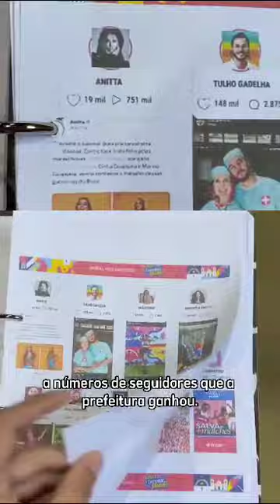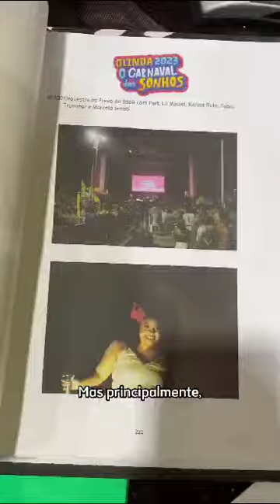ESTARRECEDOR: 14.9 MILHÕES VOANDO - LUPÉRCIO OMITE RECEITAS E DESPESAS DO CARNAVAL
O vereador de Olinda, Vinícius Castello, faz uma denuncia de arrepiar. Como se já não bastasse a humilhação que diversos foliões e trabalhadores passaram durante o carnaval de Olinda, e ainda passam sem receber,  a gestão municipal teve a audácia de enviar como relatório de prestação de contas um volumosíssimo álbum de fotos.
"A gestão é obrigada por lei a apresentar a prestação do maior evento da cidade, mas novamente ri e desrespeita o poder legislativo e, pior, a cultura olindense. Esse suposto relatório é um acinte e um desrespeito", diz Vinícius. Ele está falando de Lupércio, o pior prefeito que Olinda já teve desde Duarte Coelho.

SEM DETALHAR
Das incríveis  923 páginas  do denominado relatório, apenas duas contém algum dado objetivo,  mencionando  valores destinados para secretarias. No entanto, não há, sequer, o detalhamento dos  recursos mencionados. "Você, olindense, contribui, gasta, vive o carnaval. A gestão, em contrapartida, não informa para onde e para o que  esses valores estão sendo destinados", afirma o vereador.

CALOTE
Vale reforçar que até esse exato momento existem pessoas sem receber por seu trabalho no Carnaval.

RESPEITO É BOM
"Prefeito Lupércio, respeite o povo olindense, respeite a Câmara dos Vereadores (as) da cidade, torne sua gestão transparente pois o povo tem o direito de saber quais receitas foram geradas e quais  investimentos foram feitos no Carnaval", bate com firmeza o
Vereador de Olinda Vinicius Castello.
Assista ao vídeo.
Repasse.
É realmente de estarrecer.
Esse prefeito de Olinda é realmente um espanto. Muito ruim demais da conta.